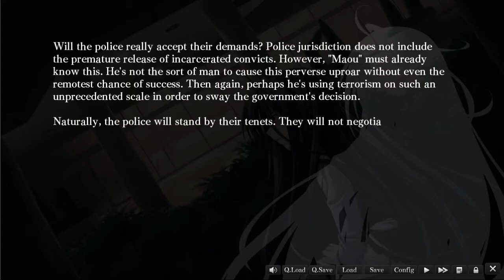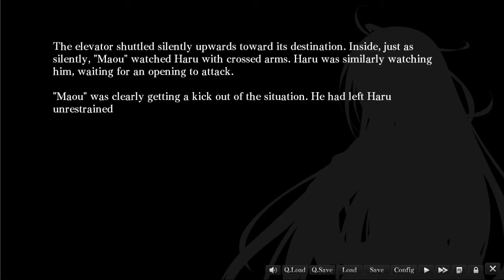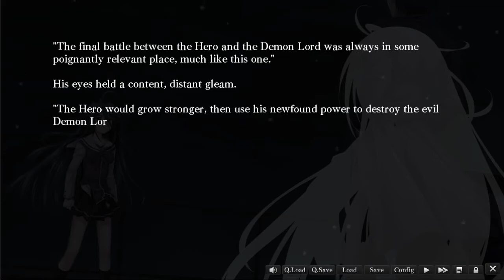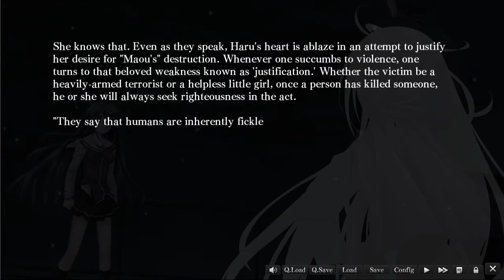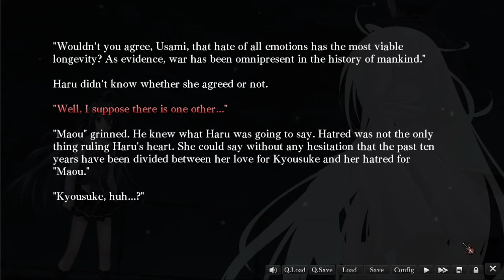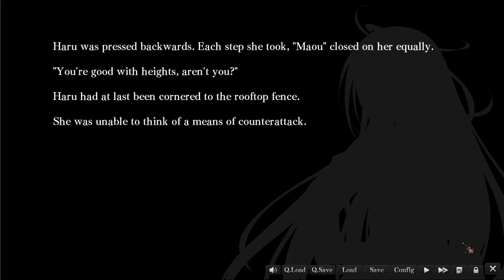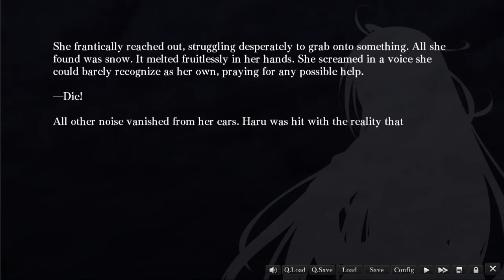G-Senjou no Maou Playthrough Part 50: Chapter 5 Haru Route [NO COMMENTARY]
Part 50 of my complete playthrough of G-Senjou no Maou (The Devil on G-String) on the PC Release. The Steam release of this game which can be found

G-Senjou no Maou is a branching-paths visual novel about the battle of mind-games between the main heroine Haru Usami and a secretive criminal mastermind named Maou in modern Japan. The main character Kyousuke Azai attempts to use this battle to his personal benefit while working for the Yakuza. There are several choices that can be made in this visual novel that affect the ending. In this playthrough, I will show all of the main endings and all of the bad endings.

Chapter 5 - The Devil on G-String is the fifth chapter of G-Senjou no Maou. This chapter shows the climax of the feud between Haru and the criminal mastermind Maou. We learn about Maou's true identity, his motivations, and other parts of his backstory. We also learn why Haru has been chasing after Maou for so long. Kyousuke attempts to protect Haru from the upcoming dangers as he begins to develop feelings for her. At the same time, he attempts to come to terms with the death of his mother and his ongoing feud with Azai Gonzou.